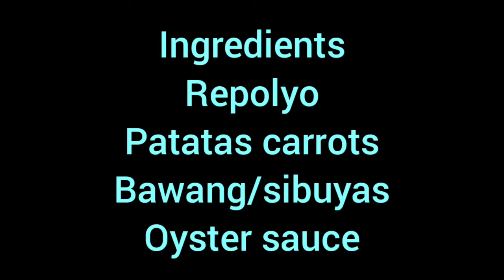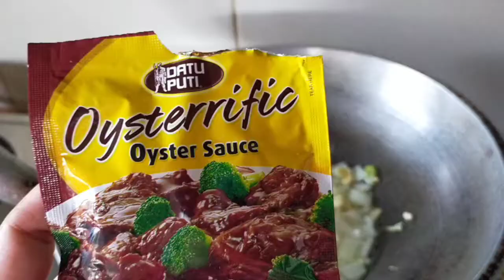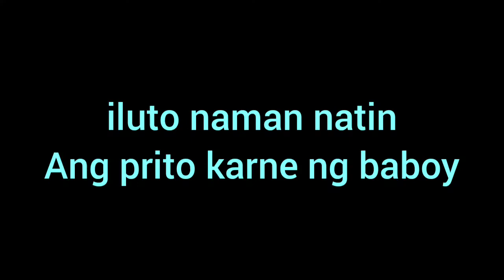Lutong Kapampangan | Stir fry vegetables & fried pork 😋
Luto na naman po tayo ng menu na madali lang lutuin then healthy and delicious pa🥰